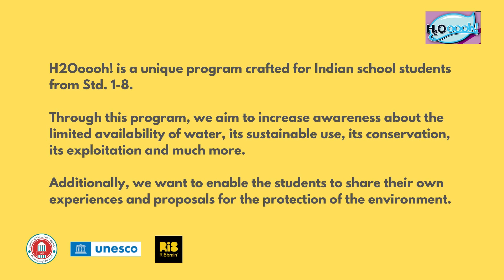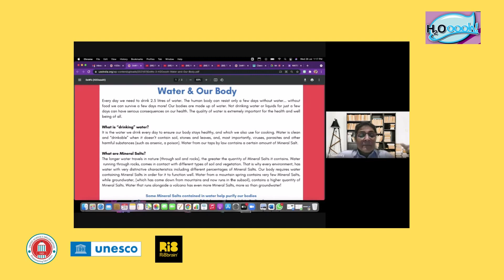Watch St Columba's School, New Delhi conducting H2Ooooh!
Organised by USO in collaboration with UNESCO - New Delhi and Ri8brain, H2Ooooh! is a unique program crafted for Indian school students from Std. 1-8. Through this program, we aim to increase awareness about the limited availability of water, its sustainable use, its conservation, its exploitation and much more. Additionally, we want to enable the students to share their own experiences and proposals for the protection of the environment.

Schools are conducting this program online for their students. It is so nice to see the passion of the teachers, the interest of the students, and most importantly the learning by the students! Teachers truly are the best!